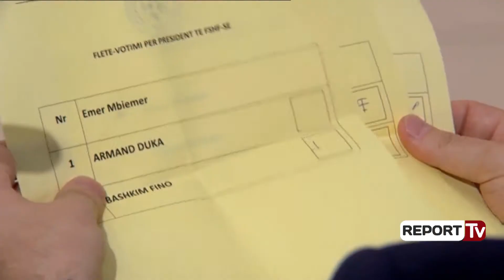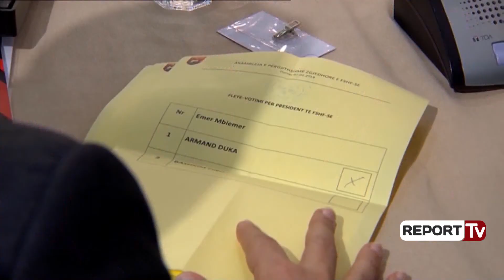Report TV - FSHF vërteton skandalin e vet me shoqatat, e nxjerr bllof një foto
Federata Shqiptare e Futbollit po vërteton vetë skandalet që ka prodhuar me listat e personave votues gjatë Asamblesë së fundit zgjedhore, duke konfirmuar praktikisht se ka pasur abuzime me shoqatat fantazmë.

Një muaj pasi Komisioni i Disiplinës vërtetoi se Eduart Tanushi, përfaqësuesi votues i Shoqatës së Lezhës, ishte në fakt trajner në Laç, ku Duka kishte një nga “bazat” e tij, FSHF ka vërtetuar nëpërmjet rrjeteve sociale të veta edhe skandalin me Shoqatën e Minifutbollit.

Para zgjedhjeve, u përfol se Shoqata e Minifutbollit, që do të merrte pjesë me përfaqësues në zgjedhje, nuk ishte regjistruar nga gjykata dhe se ekzistonte një tjetër shoqatë e ligjshme, me president tjetër të ligjshëm. Por FSHF nuk e pranonte atë në zgjedhje, në kërkim të votës së garantuar për Dukën, duke pranuar aty shoqatën e paregjistruar, me përfaqësues Armand Damën.

FSHF e ka prezantuar vetë Armand Damën si punonjës të saj. Në postimin në Instagram të FSHF-së, shihet qartë Dama si një nga trajnerët e Kombëtareve Rajonale të Moshave, të cilat funksionojnë tërësisht nën drejtimin e FSHF-së dhe aktivitetet e tyre mbulohen financiarisht nga kjo e fundit.